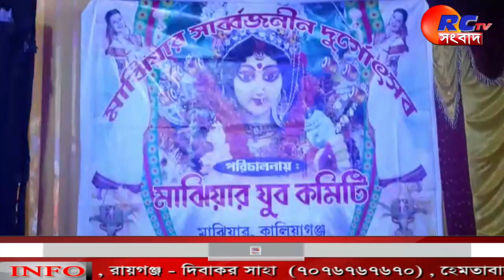News Update | Bengali News | Breaking News | Rctv Sangbad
Memorandum of Hematabad Kalibari Public Durgotsab Committee was released on Monday evening. The memoirs were written by Rana Devdas, a prominent resident of the area, a member of the Pujo Committee and an official of the Information and Culture Department. District Magistrate of North Dinajpur District Arvind Kumar Mina, BDO Laxmikant Roy of Hematabad Block, IC of Hematabad Police Station and President of Pujo Committee Jayant Dutta and other members of Pujo Committee were present on the occasion. Besides visiting the Pujo Mandap, the district magistrate also spoke to the entrepreneurs.

হেমতাবাদ কালীবাড়ি সার্বজনীন দুর্গোৎসব কমিটির স্মরণিকা প্রকাশ করা হল সোমবার সন্ধ্যায়।  এদিন পুজো মন্ডপে আয়োজিত অনুষ্ঠানের মধ্যে দিয়ে এলাকার বিশিষ্ট বাসিন্দা, পুজো কমিটির সদস্য ও তথ্য সংস্কৃতি দফতরের আধিকারিক রানা দেবদাস সহ বিভিন্ন মানুষের লেখা নিয়ে তৈরী এই স্মরণিকা প্রকাশ করা হয়। উত্তর দিনাজপুর জেলার জেলা শাসক অরবিন্দ কুমার মিনা, হেমতাবাদ ব্লকের বিডিও লক্ষ্মীকান্ত রায়, হেমতাবাদ থানার আইসি তথা পুজো কমিটির সভাপতি জয়ন্ত দত্ত সহ পুজো কমিটির অন্যান্য সদস্যরা উপস্থিত ছিলেন এদিনের অনুষ্ঠানে। এছাড়াও এদিন পুজো মন্ডপ ঘুরে দেখার পাশাপাশি উদ্যোক্তাদের সাথে কথা বলেন জেলাশাসক।

The pujo of the main episode of Chanchal Rajthakur's house started on Tuesday morning. Ishwar Chandra Raybahadur, the king of Chanchal, started this pujo which is about three hundred and fifty years old. However, even if there is no king, the pujo is organized with the cooperation of the people and the management of the board of trustees. This morning the goddess lioness was brought to Paharpur Chandimandap with a procession from Chanchal Rajthakur's house. Many devotees take part in the procession following the health rules of Corona -

মঙ্গলবার সপ্তমীর  সকালে সূচনা হল চাঁচল রাজঠাকুর বাড়ির মূল পর্বের পূজো। উল্লেখ প্রায় সাড়ে তিনশো বছর পুরনো এই পুজোর সুচনা করেন চাঁচলের রাজা ঈশ্বরচন্দ্র রায়বাহাদুর। তবে রাজা না থাকলেও জনসাধারণের সহযোগিতা এবং ট্রাস্টি বোর্ডের পরিচালনায় প্রচলিত রীতি মেনে আয়োজিত হয় পুজো। এদিন  সকালে চাঁচল রাজঠাকুর বাড়ি থেকে দেবী সিংহবাহিনীকে শোভাযাত্রা সহকারে পাহাড়পুর চন্ডীমন্ডপে নিয়ে আসা হয়।  করোনার স্বাস্থ্যবিধি মেনে বহু ভক্তবৃন্দ অংশ নেয় এদিনের শোভাযাত্রায়।